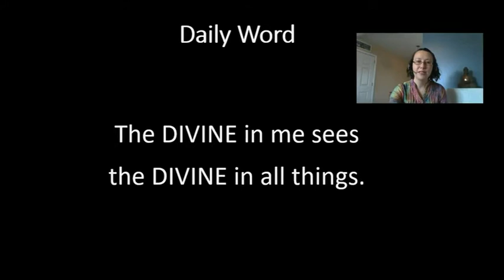USC 3 29 20 Melissa Arrant - The Allness of Life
From our 2020 Lenten Booklet, Melissa Arrant, MA, discusses Eric Butterworth's term for God, The Allness of Life. Allness means totality; it's the whole of things. All life is present, the whole is present, all life is present, all wisdom is present, all substance is present.